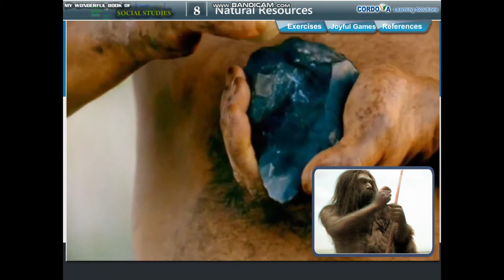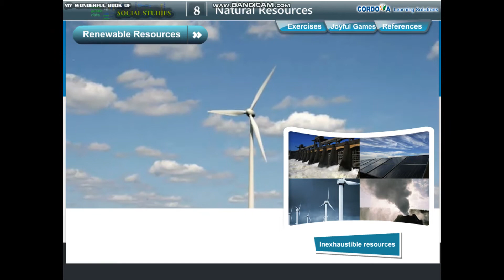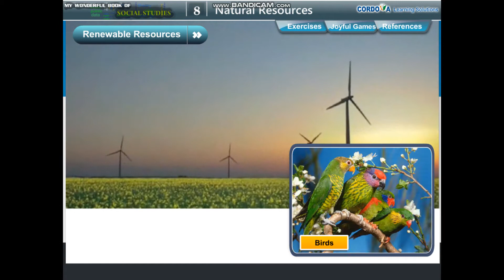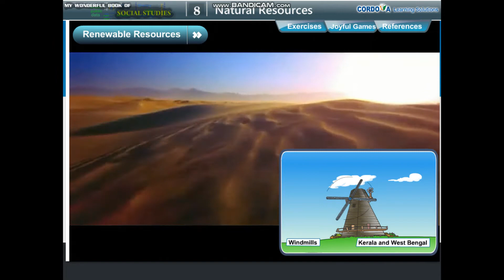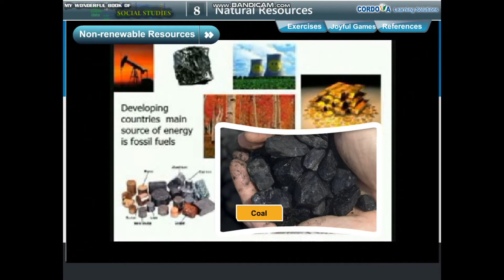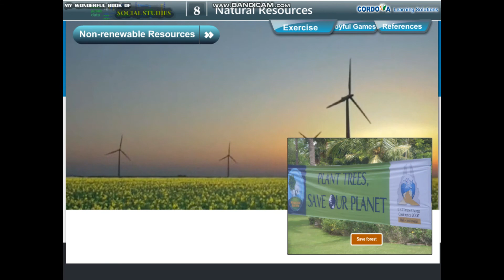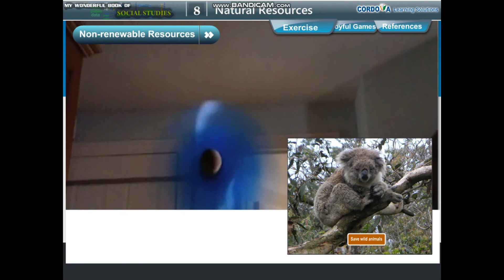4th social 8